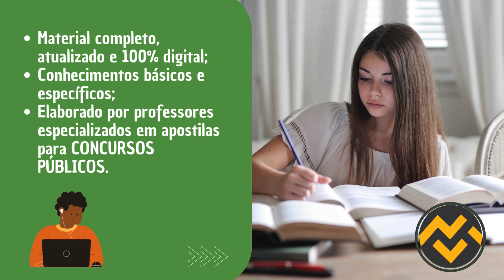Apostila PREFEITURA DE RIBEIRÃO DAS NEVES MG 2024 Jornalista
➔ Cadastre-se para receber atualizações de todos os concursos 2024. Adquira agora sua apostila para o Concurso da PREFEITURA DE RIBEIRÃO DAS NEVES MG 2024